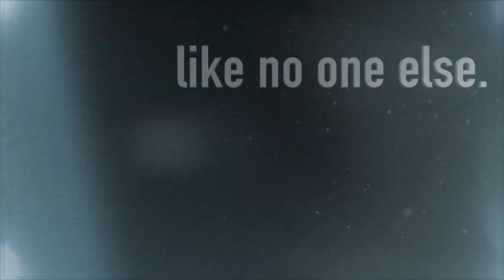🏈MIXTAPE: Round Rock vs Hendrickson (2017)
Round Rock Dragons vs Hendrickson Hawks | High School Football 2017 | highlights | mixtape

Featuring plays by Ty Gordy, Malik Pena, David Cudzillo, Marquis Brown, Ryan O'Keefe, Garrett Miller, Collin Sullivan, Jordan Smart and more!

Film by iReporter Rylie York and Katie Jaillet, produced by Snupe Daniel